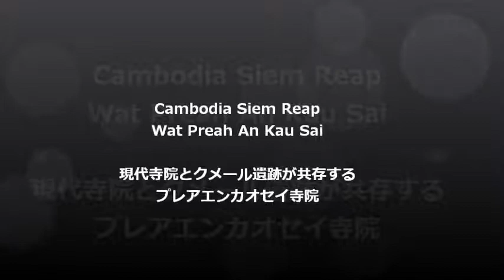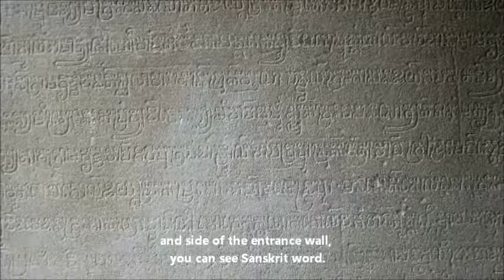Cambodia Wat Preah An Kau Sai 現代と昔の寺院が共存するプレアエンカオセイ寺院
Modern Pagoda and Historical Temple.
シェムリアップ、現代寺院とアンコール遺跡がともにある寺院。